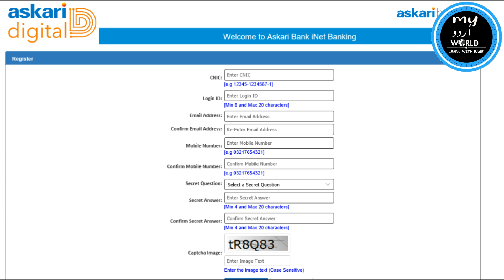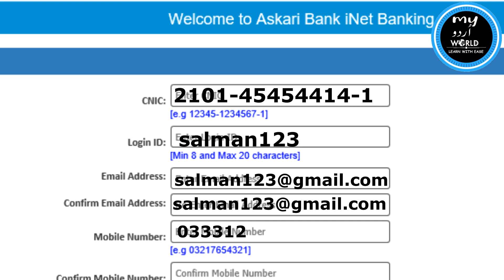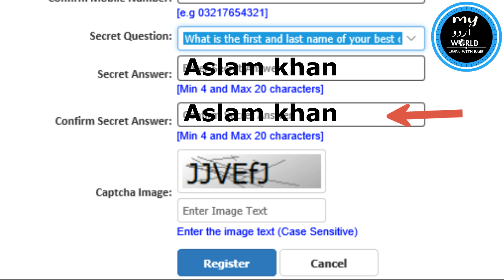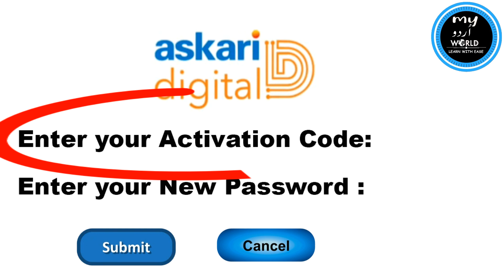Askari Bank Internet Banking Registration | Askari Digital Banking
Learn about Askari Bank Internet Banking Registration process step by step. You can activate your Askari Bank Digital Banking service without any cost.